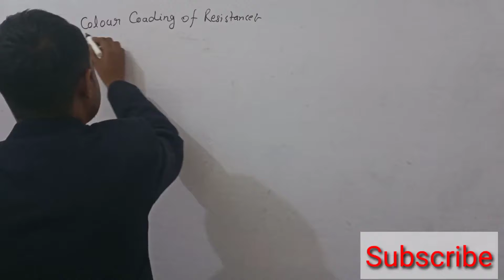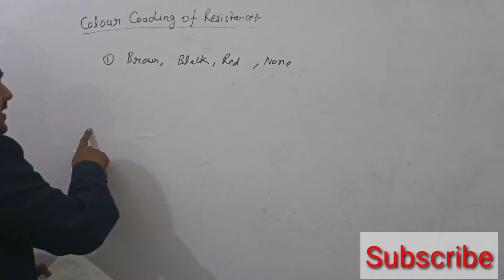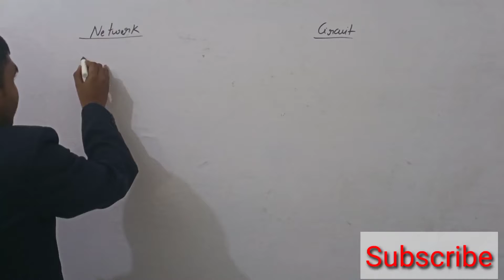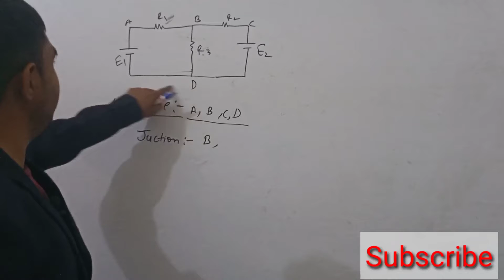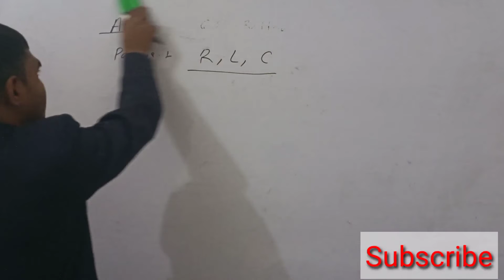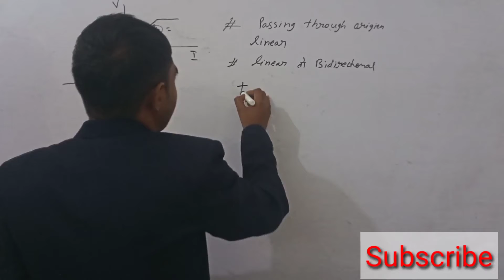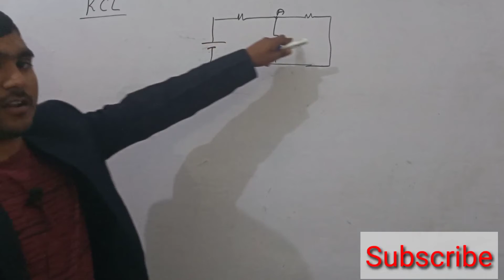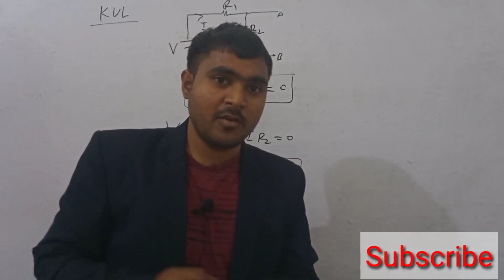Basic Electrical Lect-9 By Mukesh Sir | DC Network || SSC JE || UPPCL JE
Basic electrical engineering DC Network

Basic electrical Lecturer
basic electrical Lecturer of SSC JE electrical
uppcl je basic electrical Lecturer
theory class basic electrical
electrical classes
basic electrical Lecturer
uppcl je lecture
SSC JE electrical Theory classes
SSC JE electrical exam 2021
uppcl je exam 2021
SSC JE preparation
uppcl je preparation
SSC JE electrical  basic electrical Lecturer
electrical videos
basic electrical Lecturer
basic electrical Theory classes